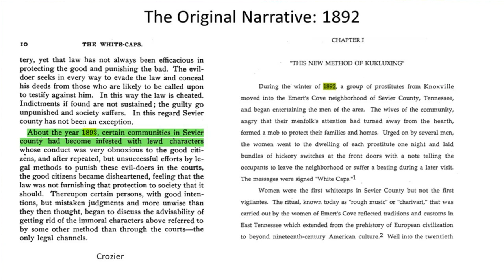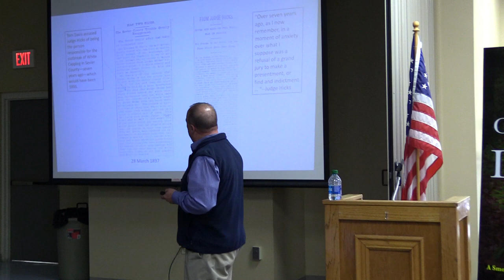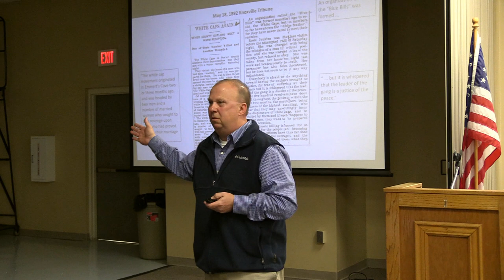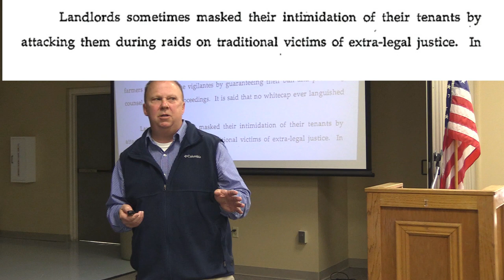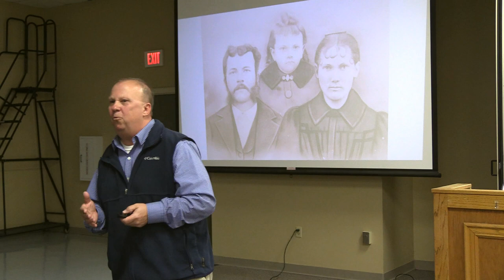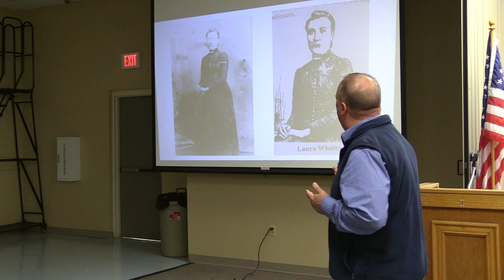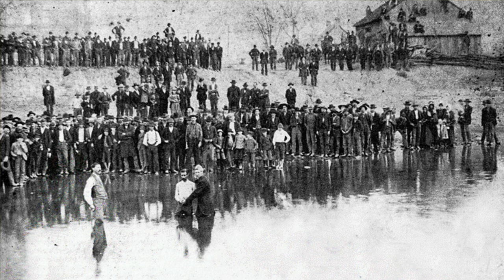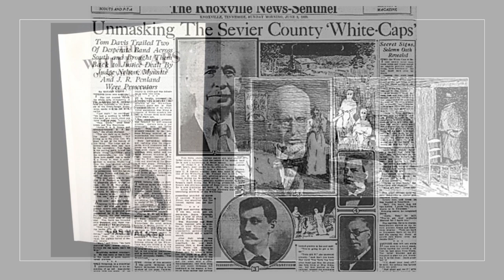WHITE CAPS BOOK: At the Dead Hours of Midnight - March 19, 2023. Talk only.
Stanford Johnson presented part of the Smoky Mountain Heritage Society program on March 19, 2023. Johnson, as co-writer with Richard Way on their new book about the White Caps, detailed the process of researching the material that was incorporated in their more recent publication titled "At the Dead Hours of Midnight." This video is about the book only. Questions and comments that followed the talk are not included. Those can be found at 42' 15" on the original, full-program video titled "White Caps and the Bloody Reign of Terror in the Great Smoky Mountains."